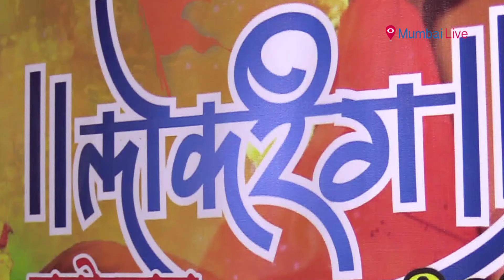'Lokranga Festival 2017' organised at Girgaon | Lifestyle | Mumbai Live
Maharashtra Sanskrutik Abhiyan, nyas, had organized 'Lokranga Festival' this year too. They have been organising this festival from last 29 years. The festival theme was Maharashtra's cultural value. Have a look at the video to know more about the event !!